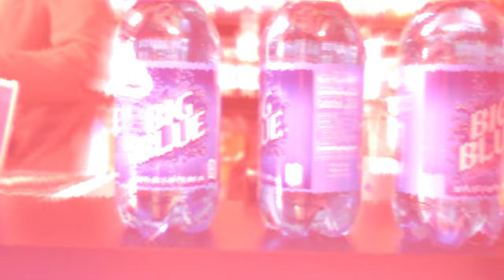RX Hector How Many (OFFICIAL VIDEO)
Shot and Edited by @JLenzHoodrich